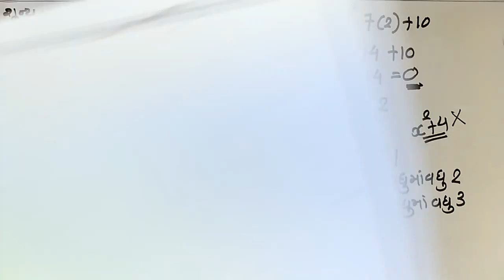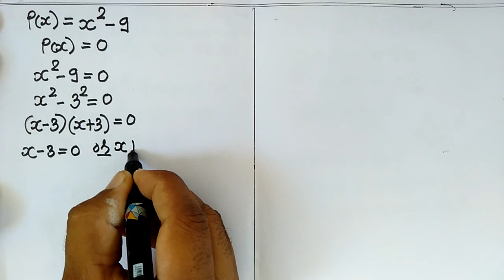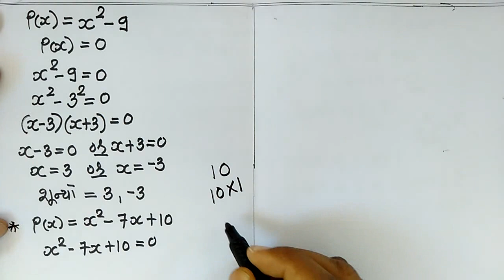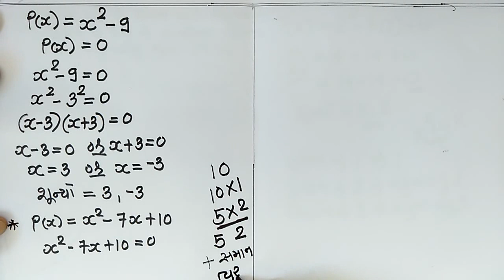Std 10 | Maths | બહુપદીઓ | પાર્ટ 2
બહુપદીઓ  | પાર્ટ 2